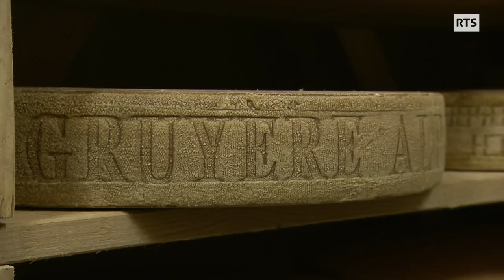Dans cette ferme du Jura, les anciens gardent les vaches et fabriquent le fromage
Au col de la Givrine, deux familles s’installent chaque été avec leurs vaches. Les uns transforment leur lait en fromage, les autres ont opté pour un troupeau de vaches allaitantes afin de produire de la viande. Dans les deux cas, c’est l’ancienne génération qui assure la vie à l’alpage.

Passe-moi les jumelles du 21 juin 2019, une émission de la Radio Télévision Suisse.

"L’alpage aux anciens", un reportage de Béatrice Mohr

IMAGE : Eliane Ruckstuhl, Roland Joseph, Marc Zumbach, Karim Amin, Marc Tschudi
SON : Benedetto Garro, Santi Serra. Olivier Larrue
MONTAGE : Valérie Weyer
REPORTAGE : Béatrice Mohr
ILLUSTRATION SONORE : Ariane de Montmollin
MIXAGE : Pierre Bader
ETALONNAGE : Anne-Laure Sacher

Avec la participation de:  Gaby, Luc et Hugo Pradervand, Jacqueline, Eric et Marc Ravenel, Jean-Luc Humbert

Nous remercions :  Les chalets de la Givrine et de la Trélasse, La Commune de St-Cergue, Le Comité de la Désalpe de St-Cergue, Michel Badan